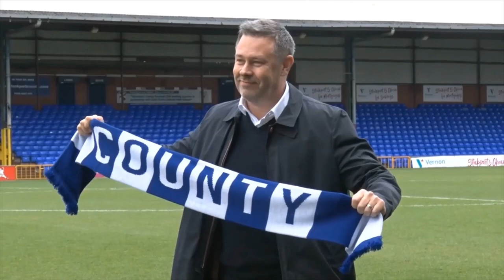county are back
after the longest 11 years in history, stockport county are back in the football league